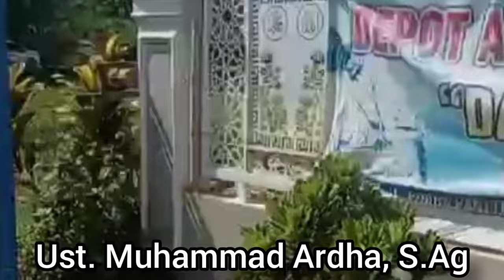DIKABARKAN MENINGGAL || USTADZ ANDALAN LDII INI NYATANYA SEGAR BUGAR